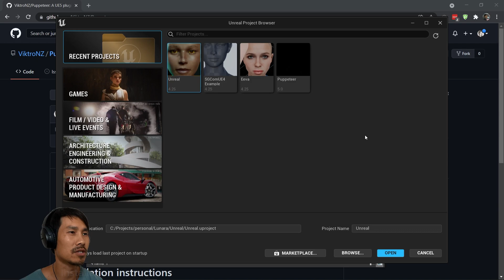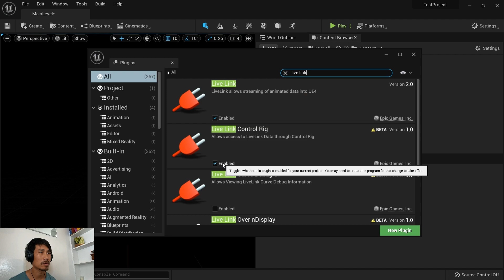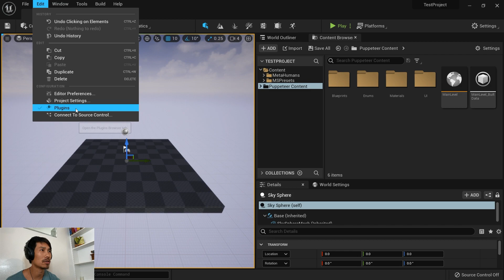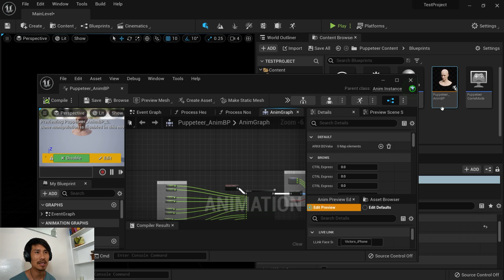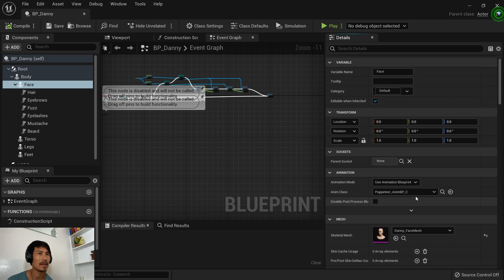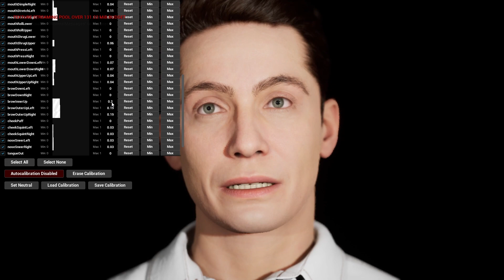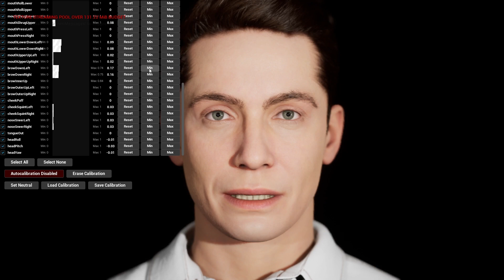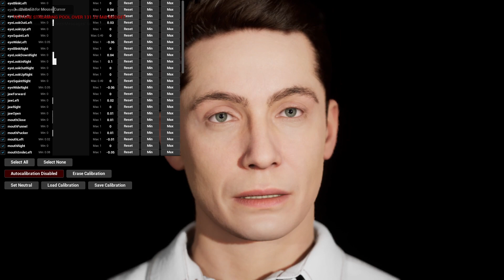(Super) Quick instructions for Puppeteer setup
I made a tool to try and improve the performance I could get out of UE5 Live Link Face with Metahuman and here's the instructions on how to get it set up in your own project.

And this is my video explaining it, way too fast. But at least the video isn't 30 minutes long right?